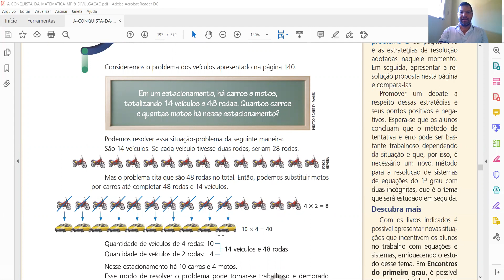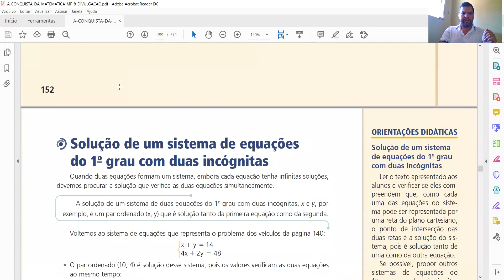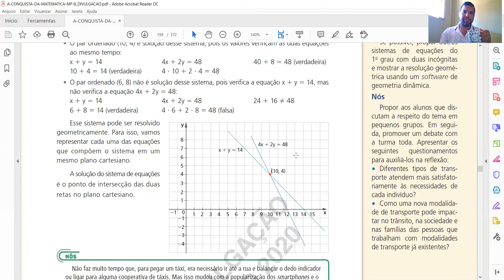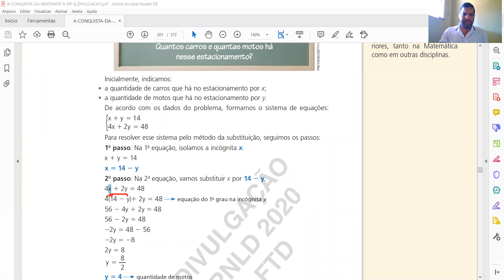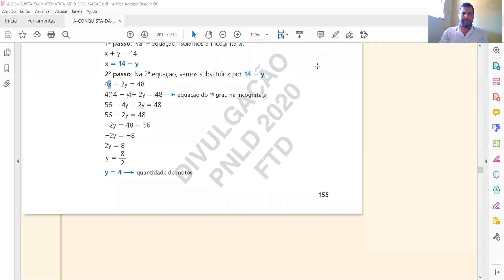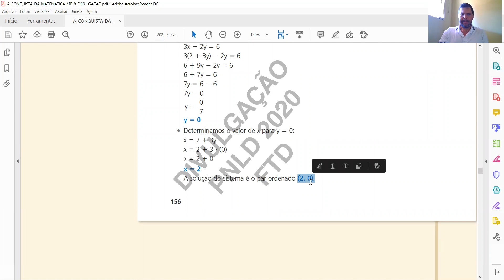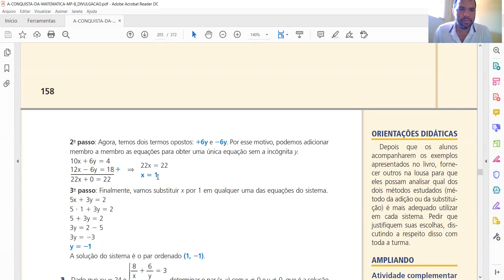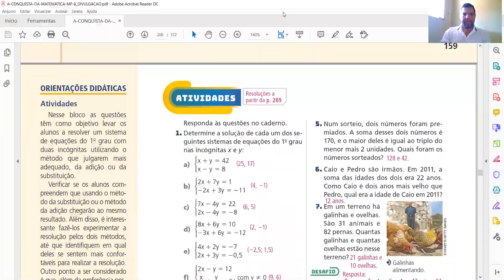Sistemas de equações do 1° grau com duas incógnitas - 8° Ano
Resolução de sistema de duas equações do 1º grau com duas incógnitas;